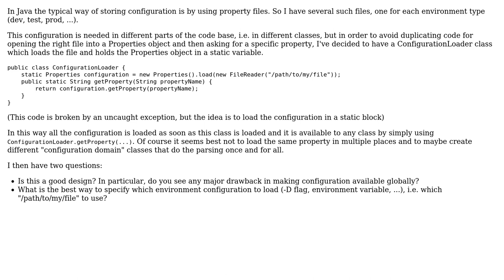Software Engineering: How to load environment configuration?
With thanks & praise to God, and with thanks to the many people who have made this project possible! | Content (except music & images) licensed under CC BY-SA | Music | Images & others | With thanks to user null user CMR user bangnab and the Stack Exchange Network Trademarks are property of their respective owners. You are responsible for your own actions.